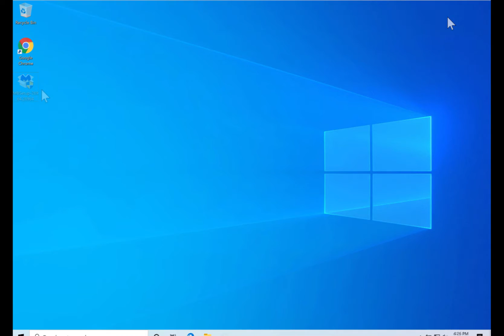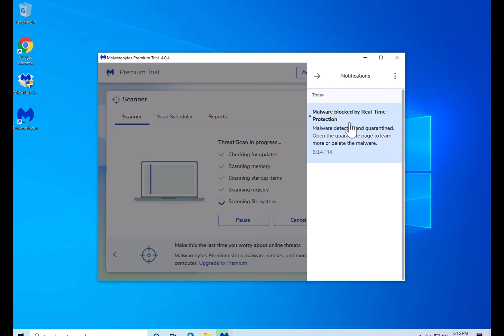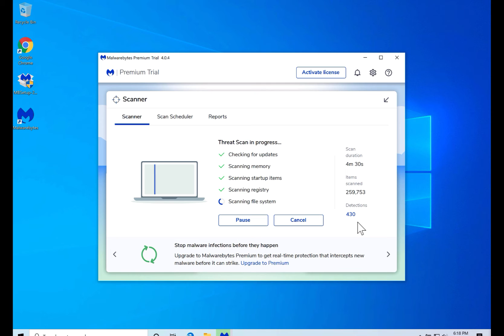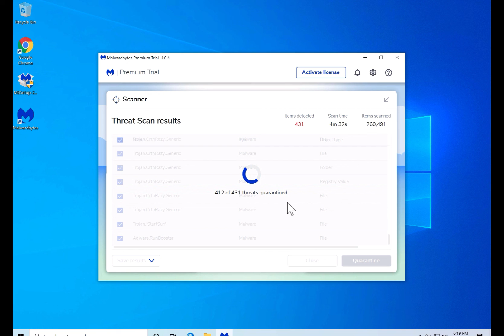Remove laddedmuzics.pro [removal video]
Learn how to remove laddedmuzics.pro. Laddedmuzics.pro popup ads are a trick to mislead users into clicking on allow notifications in the web browser.